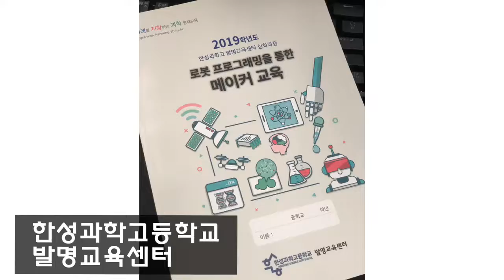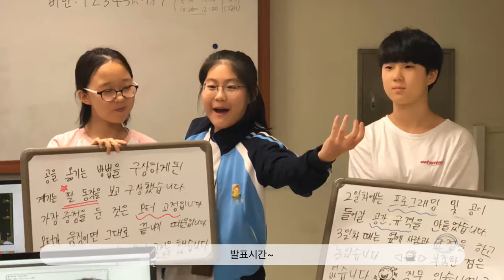EV3 Maker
2019 한성과학고 로봇 메이커 교육 4회